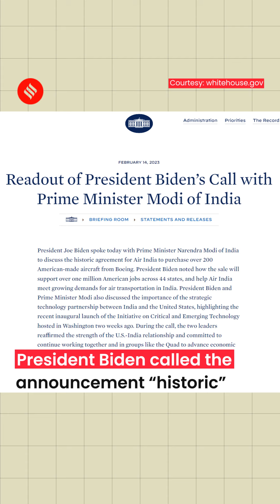Air India Deal With Airbus, Boeing: PM Modi, Joe Biden, And Emmanuel Macron Bolster Ties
Air India Airbus, Boeing Deal: Prime Minister Narendra Modi, US President Joe Biden, and French President Emmanuel Macron announced Air India’s order for 470 new aircraft. The three leaders said the agreement would deepen ties between the three countries further. PM Modi called the deal between Air India and Airbus a “landmark agreement.” Following PM Modi’s interaction with US President Biden, the PM’s office released a statement and called the agreement between Air India and Boeing "a shining example of mutually beneficial cooperation.